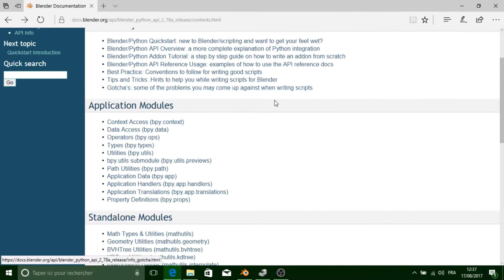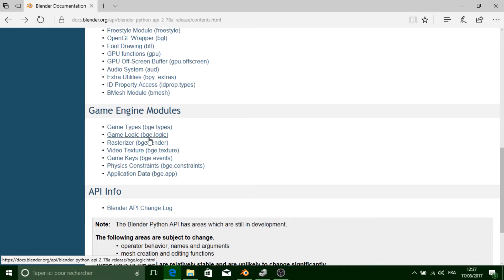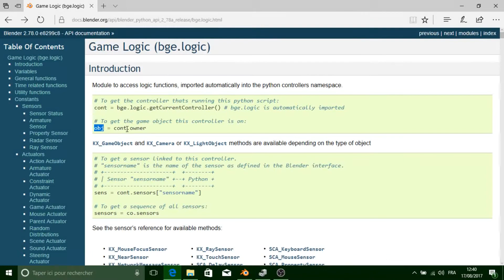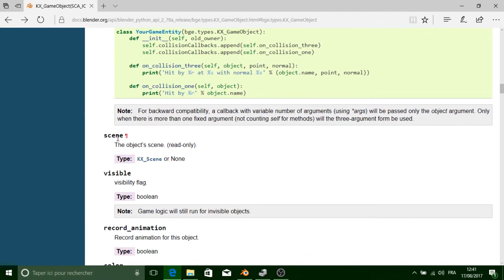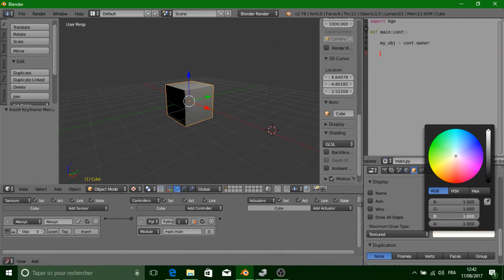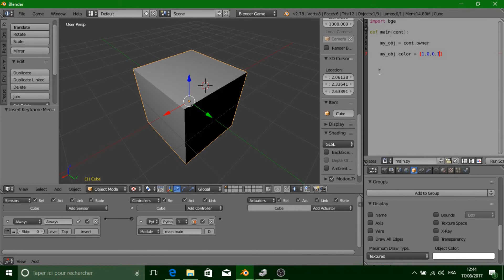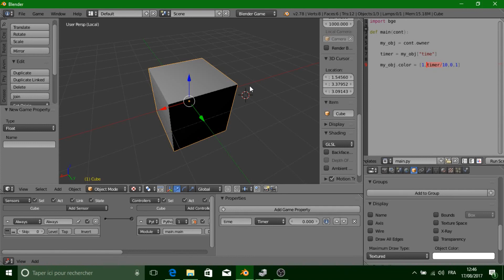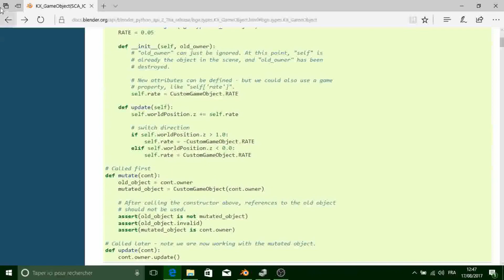[Initiation] - Programmer dans Blender Game Engine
Dans cette vidéo, je vous introduis la programmation en Python sur le BGE afin d'avoir le controle absolu sur votre jeu en temps réel.